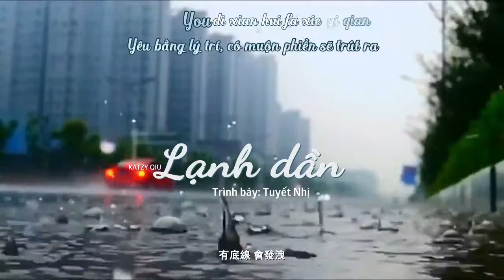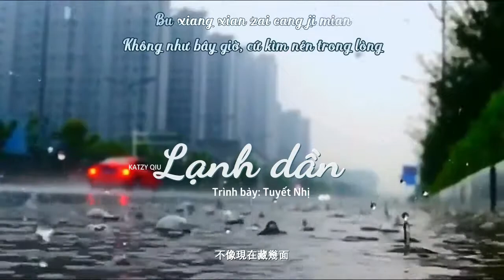[Vietsub] Lạnh dần (渐冷) - Tuyết Nhị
Translator: Katzy
Timer: Sao